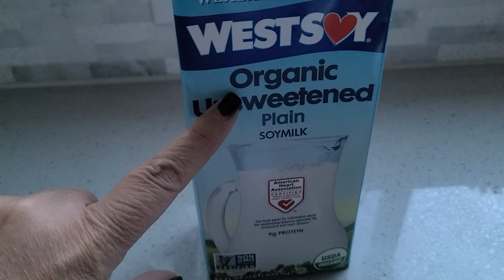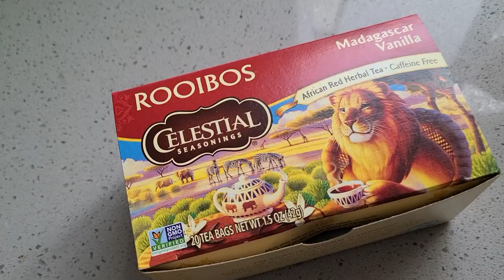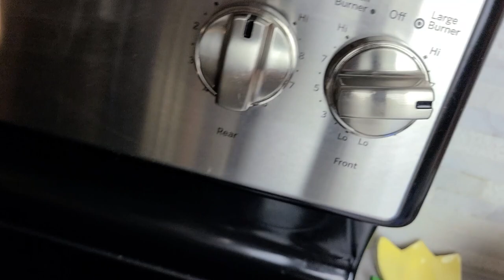HOW TO USE SOY MILK TO PRINT ON TEXTILE | ORGANIC COLOR | SURFACE DESIGN & PATTERN | BLACK TEA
Soy milk is an easy way to to create prints on fiber when using natural dyes that are tannin-rich.  The protein of soy milk is an organic binder that invites stronger colors that last longer, so you can use soy milk to 'paint' one-of-a-kind patterns and whimsical designs on textile. This video tutorial will show you how to make prints with soy milk and dye with black tea on cotton fiber.

CHAPTERS
0:00 Introduction - Soy milk prints
1:10 Soy milk as a binder
2:42 Kitchen dyes
3:23 Supplies
5:32 Fiber prep
6:32 Printing pad
9:14 Soy milk printing
11:42 Tea dye
13:10 Dyeing printed fiber
14:03 Results
15:19 Wrap up
15:49 Sneak peek of next tutorial
16:29 Blooper

SUPPLY LIST
Textile - cotton shown in video
Soy milk
Tea - black leaf shown in video
Measuring cup
Measuring spoon
Pot with lid
Tongs
Bowl
Mark-making tools - sponge, brush, stencil, etc.
Printing pad
Pins, tacks or painter's tape
Scrap cloth for barrier

2021 ICE INSTALLATION NOTECARDS - Grab a slice of my ephemeral installation practice with a bundle of 10 cards featuring the natural colors of Aruba infused in ice.  The notecards are 3.5 x 5 inches and include envelopes.  Perfect as gifts or to keep to write love notes!

COOKIN' COLOR DIGITAL COURSE - Self-paced video workshop on the basics of natural dyeing and a step-by-step demonstration of an ombre dip-dye technique on textile

DOWNLOAD FREE NATURAL DYER'S QUICK START GUIDE - 11 tips to a successful natural dye practice

DOWNLOAD FREE COOKIN' COLOR BREW BOOKLET - 4 natural dyes to make from food in your kitchen

Color Quest is a creative channel where we explore the wide world of natural color!   If you love using organic materials in all of your arts & crafts projects, join me as I share tutorials and vlogs on how to find and create a rainbow of color from plants and the earth they live in.

I'm passionate about natural dyes and pigments which I use extensively in my art practice, so I'm thrilled to share my curiosity, excitement and knowledge of nature's palette with you.

xoxo - Margaret, aka Byrdie